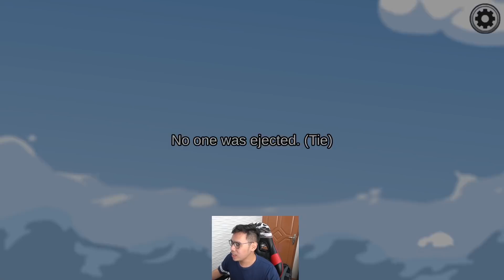MATCH PALING PANAS! SAMPE DEBAT BESAR!!! - Among Us Indonesia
Debat besar gara-gara hal begituan... tonton sampe habis dah.

MAKASIH BANYAK :):):)